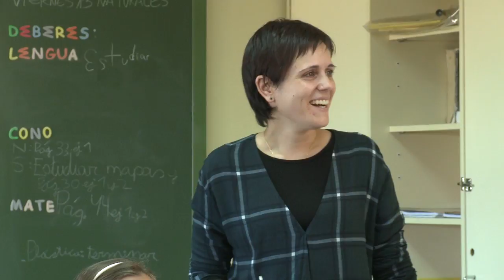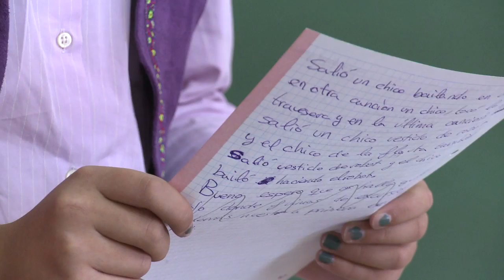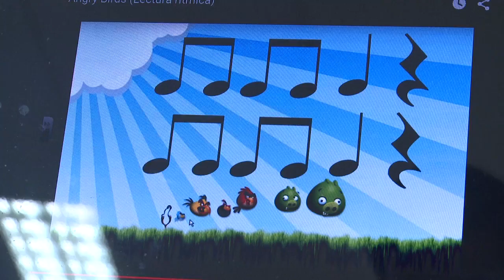"La piña 3.0" CEIP Tierra de Pinares de Mojados Valladolid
Tercera edición premios buenas prácticas educativas-Fundación SM